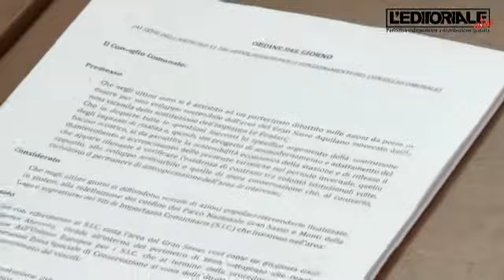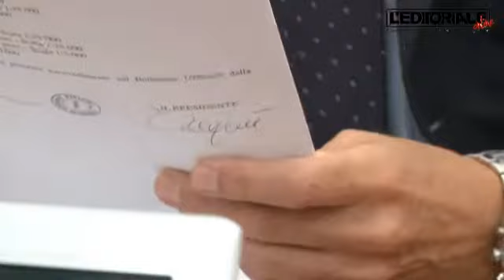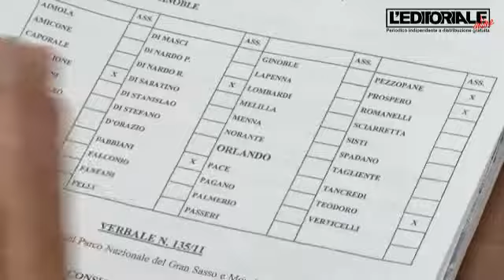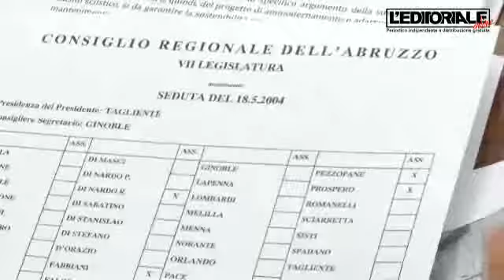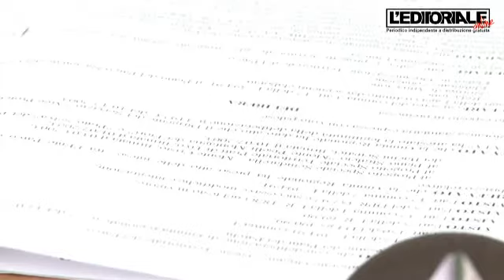Gran Sasso: De Matteis, ecco i responsabili dei Sic